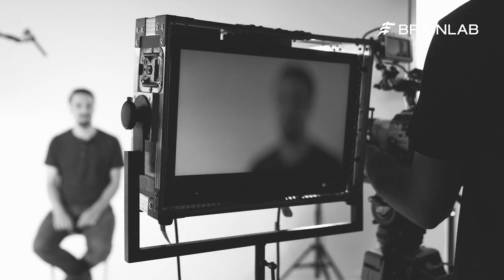Employee Spotlight – Christian Peterek, Senior Business Application Developer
Get a look behind the scenes at Brainlab with Senior Business Application Developer, Christian Peterek.

Christian has been a Brainee for over 20 years. He kicked off his career at Brainlab as an apprentice and has become a leader, role model and mentor throughout the years.

Watch the Behind the Scenes Employee Spotlight interview with Christian for his insights and perspective on being at Brainlab through the years.

Interested in learning more about Brainlab? Head to our career page for more details